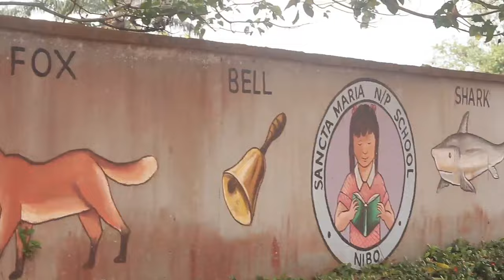OCCULTIC CHURCH ( I Can't Believe Our Bishop Belongs To A Very Powerful Secret Cult~ Nigerian Movies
A Nigerian Movie Starring patience ozokwor, chiwetele Agwu